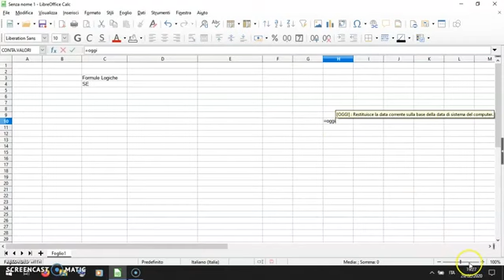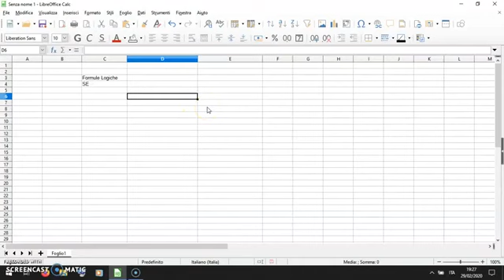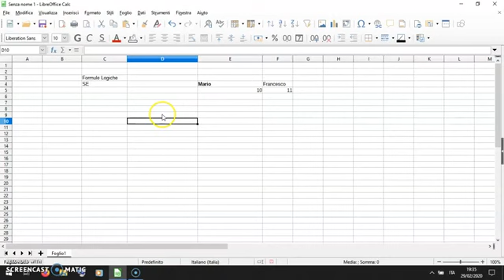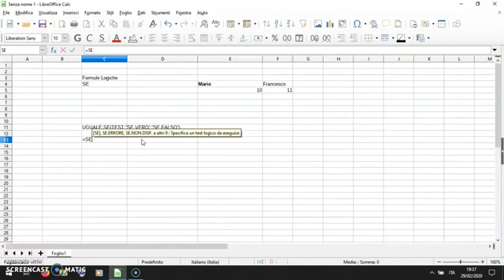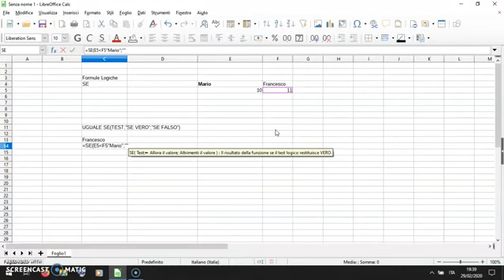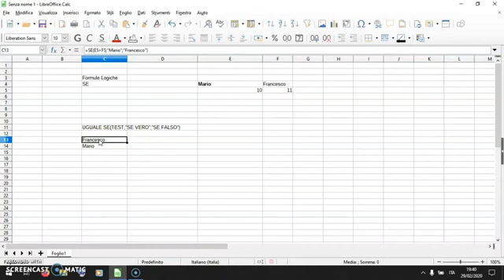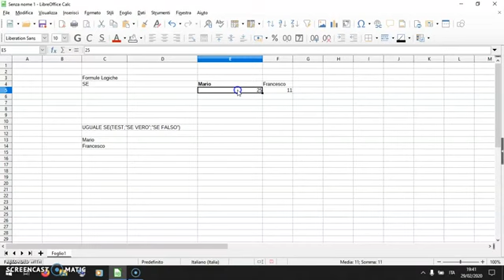Excel Formula logica SE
Video lezione Prof. Cannova Michele Anno Scolastico 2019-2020